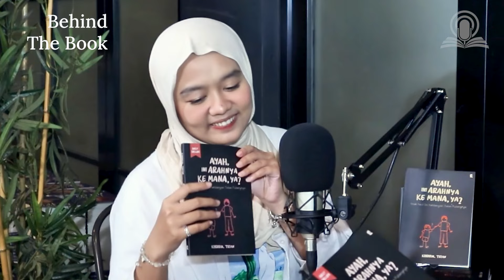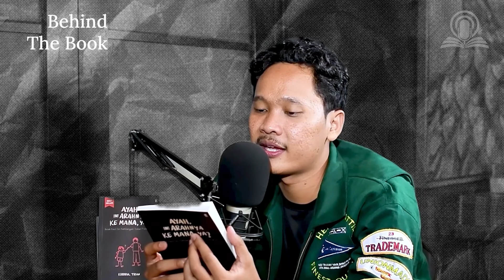Seberapa Penting Sosok Ayah Bagi Khoirul Trian? | BTB Podcast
Seluruh buku terbitan Kelompok Agromedia bisa didapatkan di:
Bumi Fiksi

 Dukung selalu buku orisinal, jangan beli buku bajakan.

Kirim naskah: Jl Haji Montong no 57, Ciganjur-Jagakarsa, Jakarta Selatan, 12630